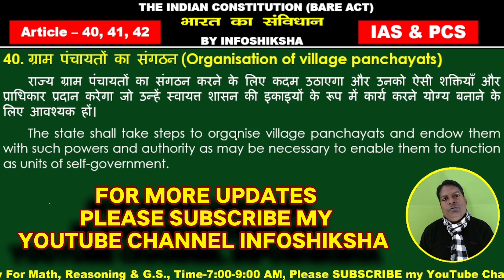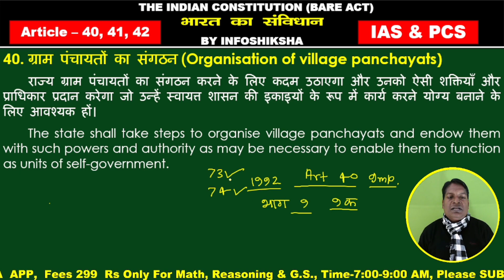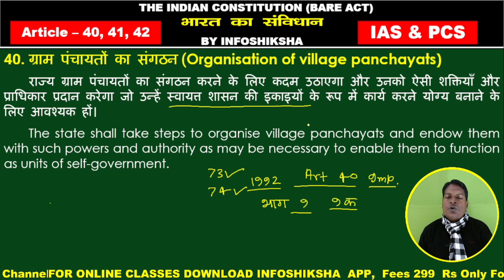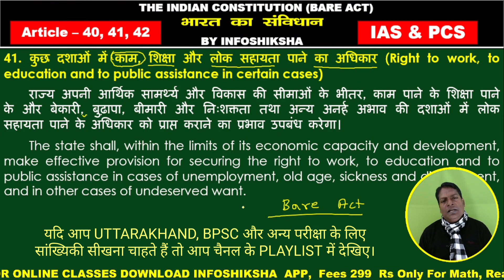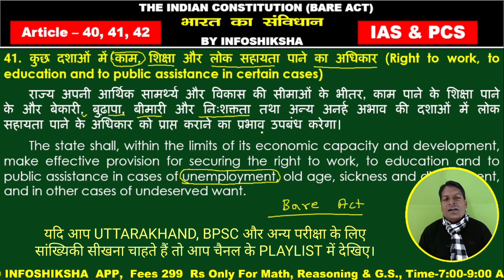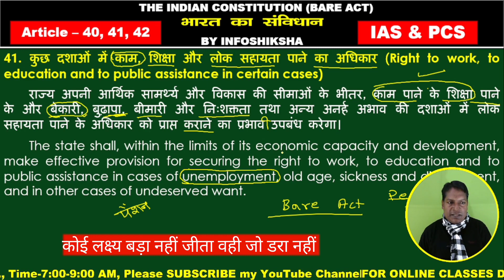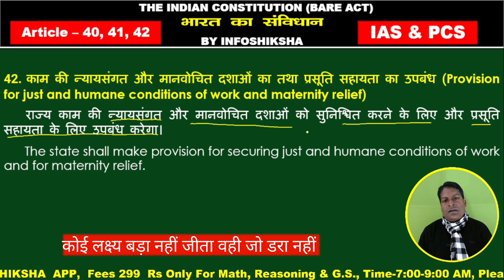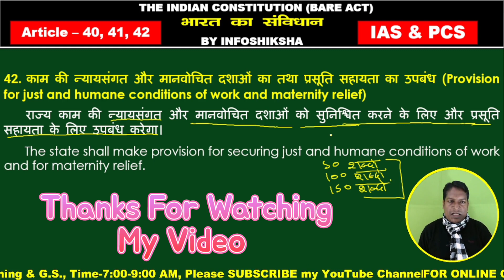Indian Polity ।। अनुच्छेद 40,41और 42।। राज्य की नीति के निदेशक तत्व।। भारत का संविधान । infoshiksha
Indian Polity Article 40, 41 & 42. राज्य की नीति के निदेशक तत्व, भारत का संविधान
Infoshiksha, infoshiksha classes, Polity by infoshiksha,
“भारत का संविधान Polity for IAS, PCS- UP, BPSC, Uttarakhand, Chattisgarh, RAS, Jharkhand, 6-12 th classes, SSC, SSC GD, RPF, CTET, UPTET, CDS, CAPF”
About this Video:- इस वीडियो में भारत के संविधान के बारे में चर्चा की गई है। जिसमें राज्य के नीति निदेशक तत्व भाग-4 पर विस्तृत चर्चा की गई है। इसमें अनुच्छेद 40, 41 तथा 42  पर विस्तृत चर्चा की गई है। आप इस लेक्चर द्वारा संविधान सीख सकते हैं। आप अपने संविधान को जानिये और एक अच्छे नागरिक बनिये लेक्चर IAS, PCS, SSC, CDS, CAPF, UPTET, ASO, UPP, CTET, RRB, railways, UPP, B.Ed और अन्य परीक्षाओं के लिए उपयोगी है.
ग्राम पंचायतों का गठन, नगर पालिका,
संविधान का भाग 9 तथा 9  क,
Samvidhan bhag 9 tatha 9 a,
UPSC polity 2023, UPPCS polity 2023,
Indian constitution Bare act, M laxmikant polity,
“Current Affairs with G.S. & Current issues (National & International) for IAS, RO/ARO, PCS, CDS, CAPF, SSC, RRB, UPP, UPSI, B. Ed., BEO & other exams”
Rajvyavastha, Samvidhan bhag 4,
Article 40, What is article 40,
Article 41, What is article 41,
Article 42, What is article 42,
73 वां संविधान संशोधन,
74वां संविधान संशोधन,
अनुच्छेद 40 क्या है?, अनुच्छेद 41 क्या है?, अनुच्छेद 42 क्या है?,
अनुच्छेद 40,
अनुच्छेद 41,
अनुच्छेद 42,
Directive principles of state policy,
राज्य की नीति के निदेशक तत्व,
रेखागणित ( Plane Geometry) UPTET,CTET, High School, SSC, कक्षा6, कक्षा 7, कक्षा 8 ,कक्षा 9 तथा ,कक्षा 10  के लिए  ।:
POLITY PART IV. DPSP. DIRECTIVE PRINCIPLES OF STATE POLICY. Which is important for IAS, PCS, SSC state pcs, CDS, CAPF, UPTET, CTET, RRB, railways, ntpc, bank po and other one day exams. INDIAN CONSTITUTION. Polity. Directive principles of state policy. Article - 38 Article-39 Polity part-4 Polity part IV. Polity for IAS. Polity for PCS. Polity for State PCS. Polity for CDS. Polity for Uttarakhand PCS. Polity for MP PCS. Polity for Bihar PCS. Polity for CAPF. POLITY for RRB. Polity for ssc. Polity for UPTET. Polity for CTET. Polity for UPSC.
Baba bheem Rao Ambedkar,
भारत का संविधान। राज्य के नीति निदेशक तत्व। राज्य के नीति निदेशक तत्व न्यायालय में प्रवर्तनीय नहीं है। संविधान भाग – 4,  अनुच्छेद-40,  अनुच्छेद-41,  आयरलैंड से लिया गया संविधान का भाग। DPSP. राज्य के नीति निदेशक तत्व को किसने संविधान की आत्मा कहा। संविधान IAS परीक्षा के लिए। संविधान PCS परीक्षा के लिए। संविधान CDS परीक्षा के लिए। संविधान ssc परीक्षा के लिए। संविधान CAPF परीक्षा के लिए। संविधान Bank PO परीक्षा के लिए। संविधान Rpsc परीक्षा के लिए। संविधान MP PCS परीक्षा के लिए। संविधान उत्तराखंड PCS परीक्षा के लिए। संविधान झारखण्ड PCS परीक्षा के लिए। संविधान बिहार PCS परीक्षा के लिए। संविधान UPP परीक्षा के लिए। संविधान UP SI परीक्षा के लिए। मौलिक अधिकार। संविधान कैसे पढ़ें। संविधान कहाँ से पढ़ें।
Please likes, shares & comments on video. If you have any problem please comment. Best platform to learn Mathematics, Statistics, Polity & Social issues & and science. Learn without coaching.